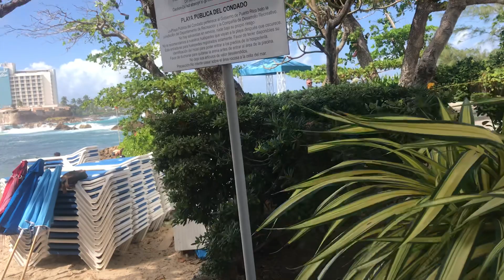ЗНАМЕНИТЫЙ CONDADO ПЛЯЖ НА АТЛАНТИЧЕСКОМ ОКЕАНЕ. SAN JUAN, PUERTO RICA, 9 февраля 2023 г.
THE FAMOUS CONDADO BEACH ON THE ATLANTIC OCEAN. SAN JUAN, PUERTO RICA, February 9, 2023